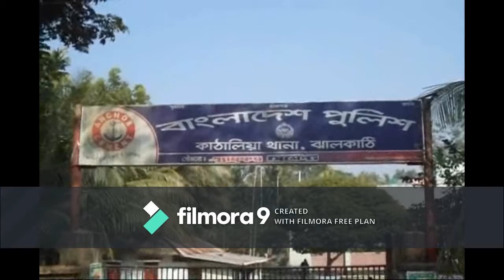কাঠালিয়ায় নিখোঁজের ৪ দিন পর ধর্ষন মামলার আসামী সজলের গুলিবৃদ্ধ লাশ উদ্ধার - sheersha.tv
কাঠালিয়ায় নিখোঁজের ৪ দিন পর ধর্ষন মামলার আসামী সজলের গুলিবৃদ্ধ লাশ উদ্ধার -শীষ টিভি - বিস্তারিত জানতে ক্লিক